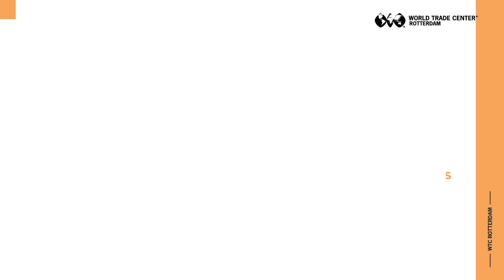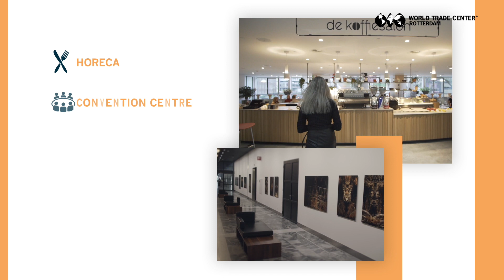COOS! Voor WTC Rotteraam Ondernemersontbijt Rotterdam 2020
COOS! voor onze klant WTC Rotterdam video van het Ondernemersontbijt Rotterdam 2020